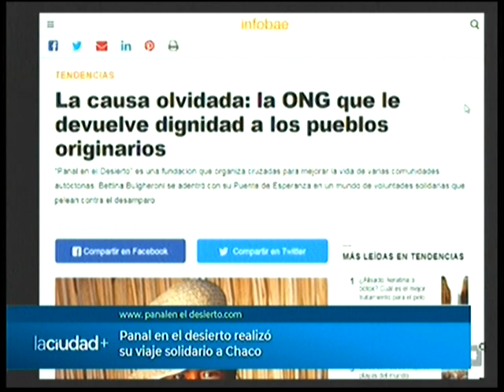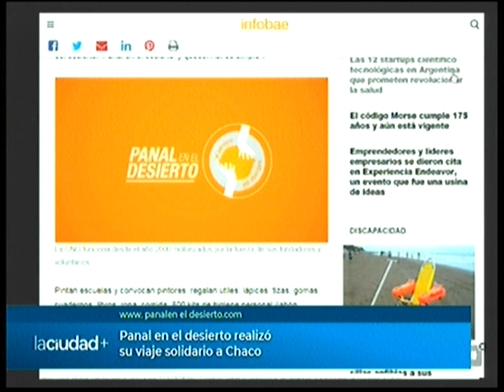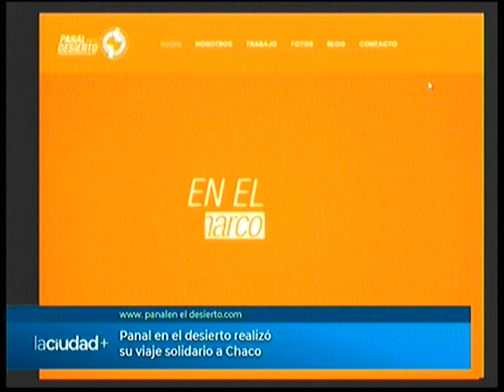Panal en el desierto realizó su viaje solidario a Chaco | La Ciudad